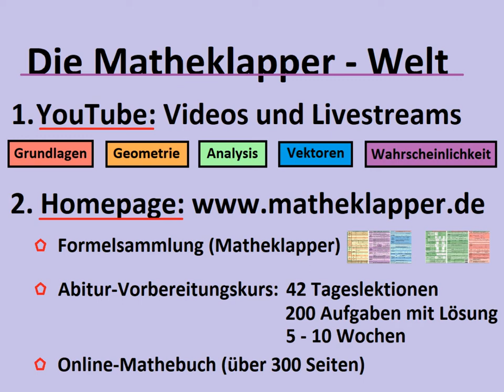A62 Rekonstruktion Grundprinzip - Matheklapper.de (Formelsammlung)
Analysis (Funktionen) Teil 62: Rekonstruktion - Grundprinzip

Du lernst in diesem Video, dass die Rekonstruktion die Umkehrung der Kurvendiskussion ist. Bei der Kurvendiskussion bekommt man eine Funktionsgleichung und möchte diese zeichnen. Bei der Rekonstruktion bekommt man Eigenschaften einer Funktion (in Wort oder Bild) und möchte zurück zur Funktionstgleichung. Darüber hinaus wird im Film das konkrete Schema angepsprochen, mit dem dies funktioniert: Man muss im ersten Schritt die allgemeine Funktionsgleichung des gesuchten Funktionstyps aufschreiben und dabei die Symmetrie beachten (sofern dazu eine Info vorliegt). Die notierte Funktionsgleichung leitet man dann 2 mal ab. Im dritten Schritt zieht man sich aus den gegebenen Merkmalen der Funktion Ansätze (siehe Folge A63) und aus den Ansätzen dann Gleichungen. Alle Gleichungen zusammen ergeben dann ein Gleichungssystem, welches man mit Einsetzungsverfahren, Additionsverfahren oder Gauß lösen kann. Die Lösungen erlauben es dann, die Funktionsgleichung mit den geforderten Merkmalen zu notieren. Und nicht vergessen...wegen meiner Formelsammlung auf meiner Homepage vorbeischauen...VIEL SPASS :-)